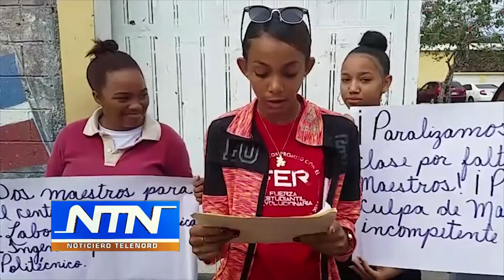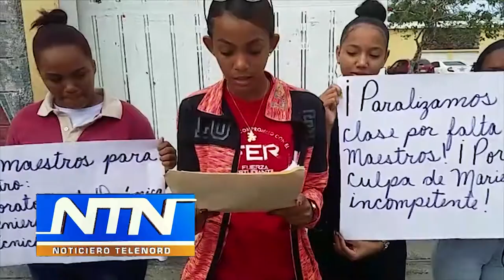Estudiantes suspenden docencias exigiendo reivindicaciones en politécnico Manuel María Castillo